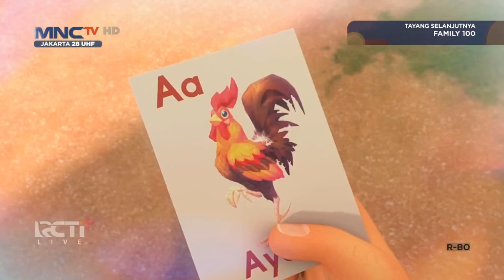Upin & Ipin Musim 18 Full Movie | Upin dan Ipin Episode Terbaru